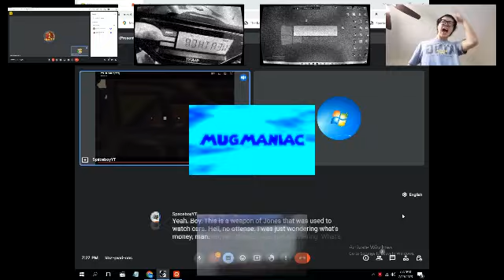{Kazi Intezaar Shaan's 14th BD special 2023} [Request - multisource version] Part 04 for myself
Requested by:Kolya75MediaTUM [The Ukrainian Mate], SpaceboyYT & 75th Century Nayson